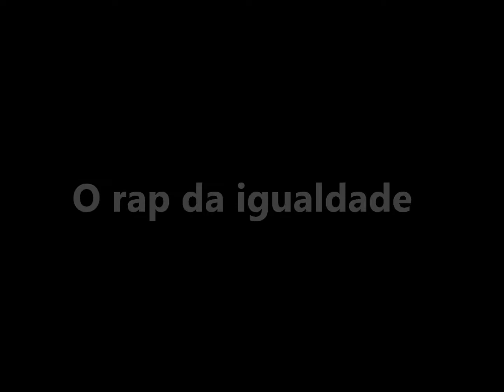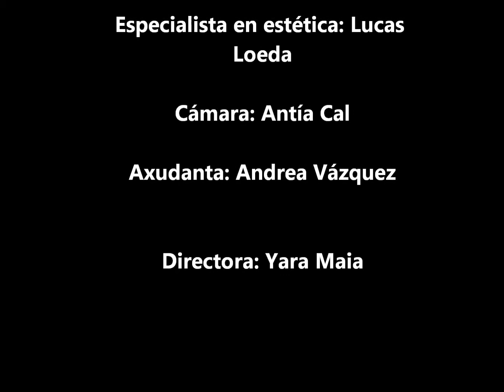spot anuncio dalby